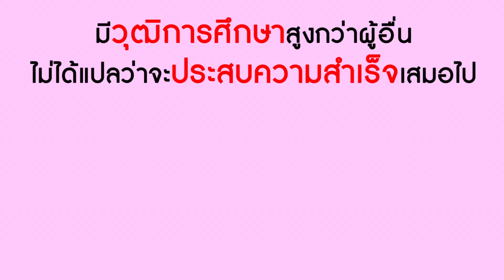ละครสั้น ว๊ายเรียนไม่จบ! เด็กปริญญา มีโอกาสมากกว่า | Lovely Kids Thailand